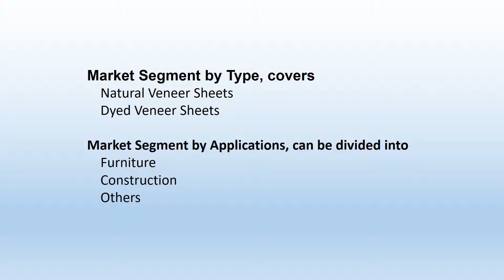The worldwide market for Veneer Sheet is expected to grow at a CAGR of roughly 1 8% over the next fi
This report focuses on the Veneer Sheet in global market, especially in North America, Europe and Asia-Pacific, South America, Middle East and Africa. This report categorizes the market based on manufacturers, regions, type and application.

In consumption market, China and Europe are the mainly consumption regions due to the bigger demand of downstream applications. In 2017, these two regions occupied 41% of the global consumption volume in total.

The worldwide market for Veneer Sheet is expected to grow at a CAGR of roughly 1.8% over the next five years, will reach 7130 million US$ in 2023, from 6410 million US$ in 2017, according to a new GIR (Global Info Research) study.